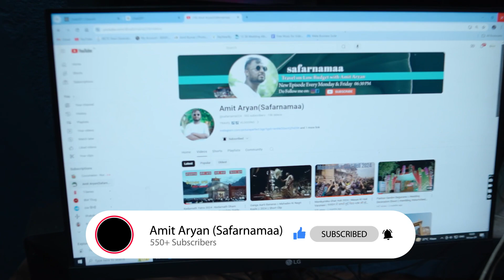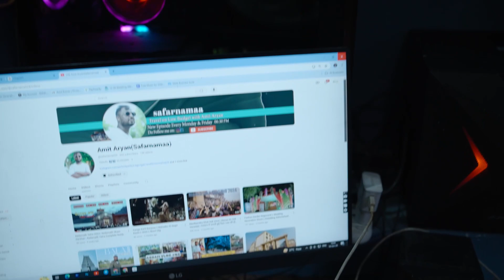"Starting My Vlogging Journey: A New Chapter Begins" in 2024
Welcome to my very first vlog! 🎉 I'm thrilled to kick off my vlogging journey and share this exciting new chapter with you all. In this video, I'll introduce myself, talk about why I decided to start vlogging, and give you a sneak peek into what you can expect from my channel.

From daily life updates to sharing my passions and adventures, I can't wait to take you along on this journey. Whether you're here for vlogging tips, personal stories, or just to see what I'm up to, there's something for everyone.